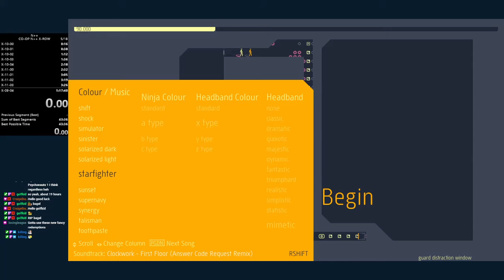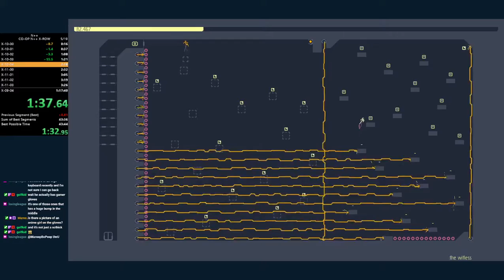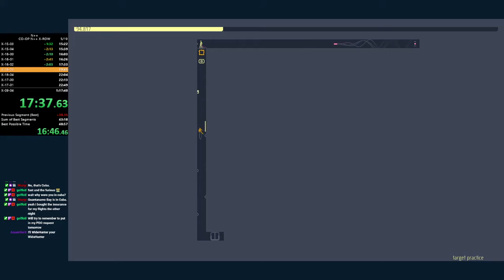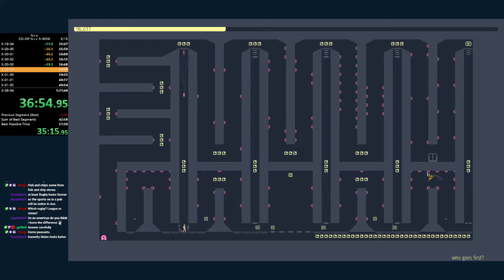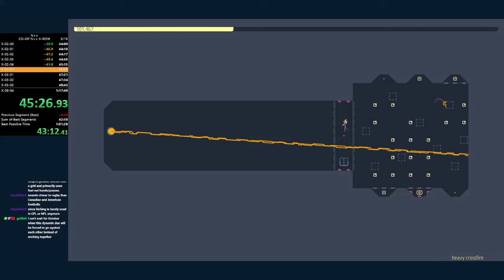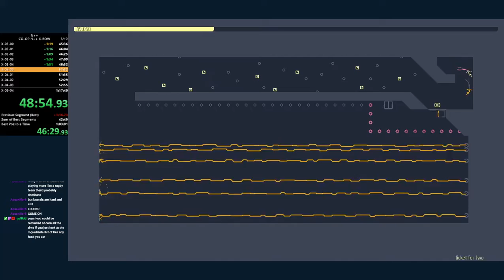N++ Co-op X-row with killingpepsi - 1h07m05s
1h03m50s IGT